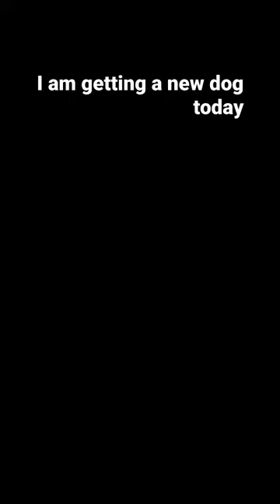12 January 2023